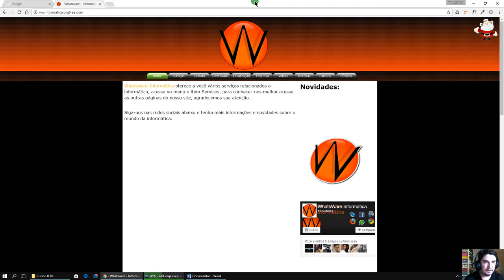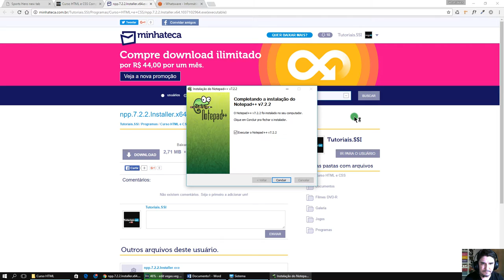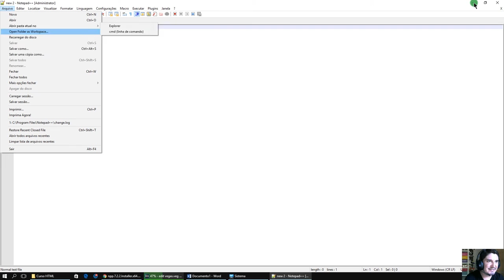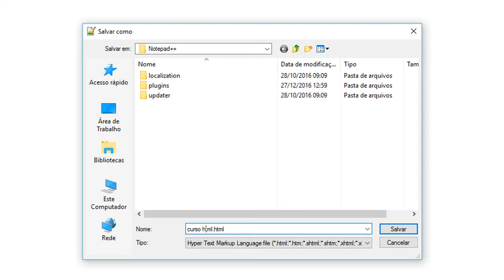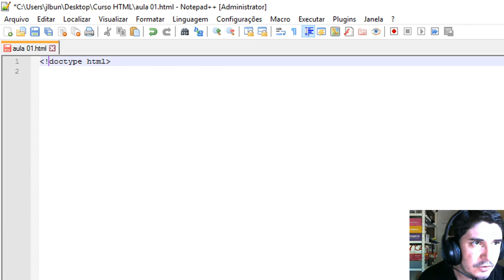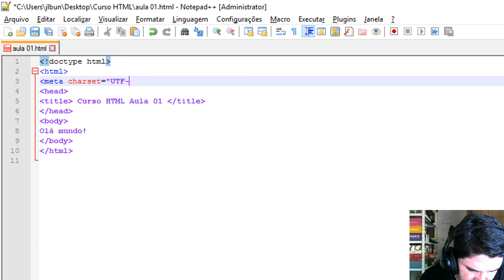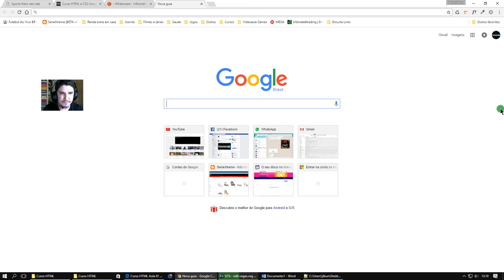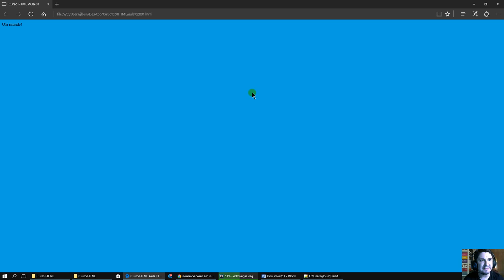Curso HTML e CSS Completo Aula 01 Para Iniciantes 2018 2019 Grátis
Acompanhe nosso CURSO COMPLETO de HTML e CSS para INICIANTES 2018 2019Grátis.
Esta é a AULA 1 do CURSO HTML E CSS 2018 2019, nela você irá APRENDER como BAIXAR um EDITOR HTML, e quais são os códigos básicos. Não se esqueça de assistir as próximas aulas, os links estão abaixo.

Tags Extras
Curso html completo 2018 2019
Curso css completo 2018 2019
Curso HTML e CSS Completo 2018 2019

▼ SIGA/CURTA ▼